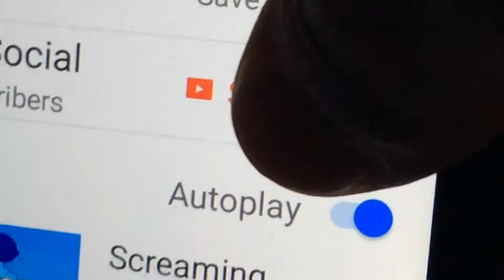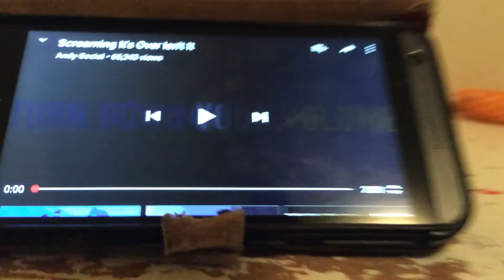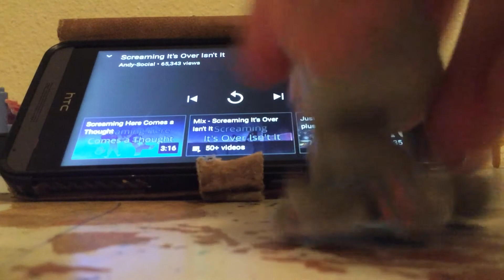Reacting to somebody screaming it's over isn't it from Steven universe